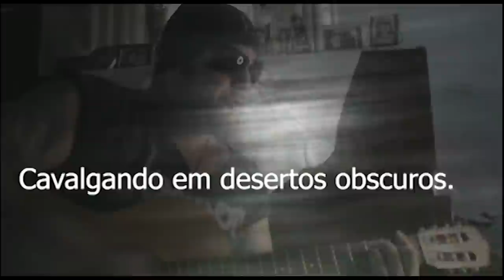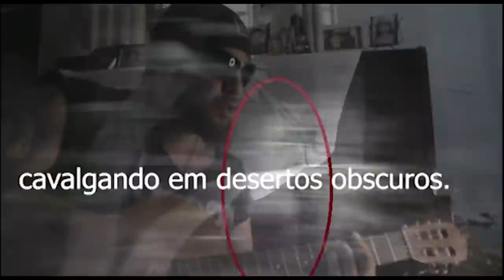INVOCAÇÃO DO MAL As garras do DEMÔNIO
Este video vai te arrepiar ao contato do Sobrenatural neste lugar obscuro e assombrado por entidades malignas poís aqui neste lugar hábita o mal vindos das profundezas do inferno